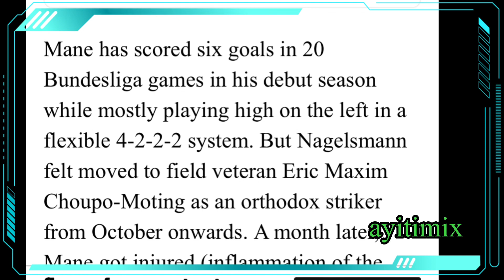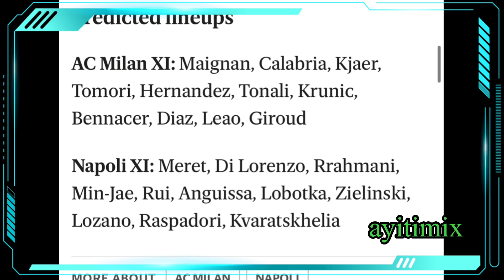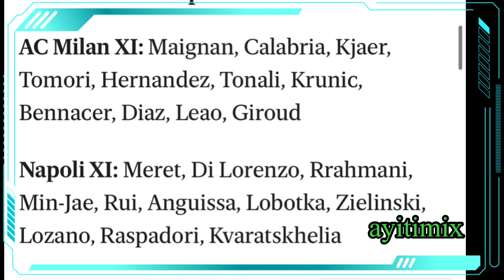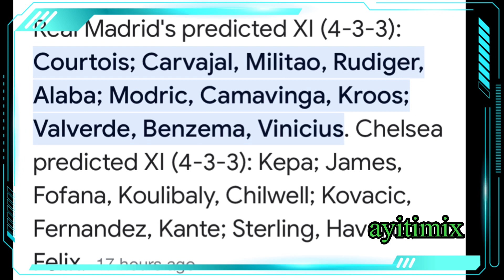Demen Milan-Napoli / Real- Chelsea...Jodia Inter kale Benfica 2-0/ City kraze Bayern 3-0/